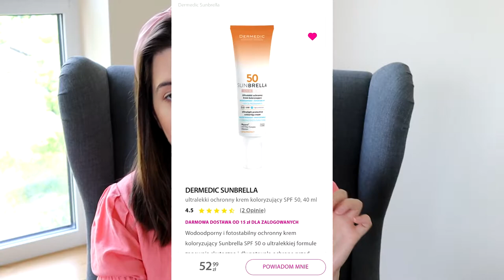KREMY Z FILTREM SPF #02 | Mineralne i chemiczne | Dermedic, Lovingeco, Clochee | Basi To Pasi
Hej Kochani :)
Zaczęliśmy gorący letni okres a ja zapraszam Was dziś na tak samo gorący temat – kremy z filtrem SPF. Z uwagi na zmianę podejścia do swojej codziennej pielęgnacji, tj. stosowanie kremu z filtrem na co dzień, rozpoczynam dzisiejszym odcinkiem całą serię :) Będę testować dla Was nowe kremy w poszukiwaniu swojego ideału. Dziś na początek 3 propozycje – zarówno te mineralne, jak i chemiczne. Zapraszam!